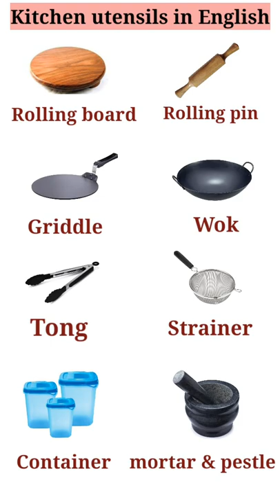English Vocabulary | Kitchen vocabulary in English | Daily use words in English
Kitchen Tools Names | Kitchen Utensils Name in Hindi & English With Pictures

Kitchen Items Name Hindi and English
रसोई के सामान के नाम हिंदी और अंग्रेज़ी में
Kitchen utensil in English | Kitchen English Vocabulary
Kitchen Vocabulary with Pictures 2022
English Daily use word-meaning with examples

kitchen accessories
kitchen utensils
kitchen items
vocabulary words
kitchen
cooking utensils
kitchen vocabulary
kitchen things list
kitchenware
words kitchenware
kitchen vocabulary with pictures
objects in the kitchen
things in the kitchen
kitchen words
kitchens
kitchen tools names
kitchen utensils name
utensils name
cooking tools names
kitchen utensils vocabulary
kitchen accessories
kitchen vocabulary